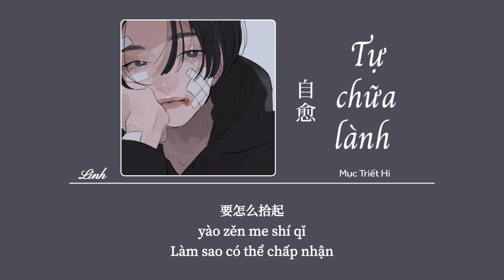[Vietsub] Tự chữa lành • Mục Triết Hi ♪ 自愈 • 穆哲熙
♪ Lyrics:
我试过把你忘记 可总在夜里想你
悲伤的情绪随时钟转不停
泪滴在缅怀过去 点碎了我的秘密
遗失的记忆总不经意唤醒
我总在询问自己 我们还能否继续
无力的感觉随空气涌入海底
击穿了我的回忆 掏空了我的耐心
破碎的爱情让我怎么拾起
我总想把你捧在心头
可如今却两手空空
是我们不够默契
迷失在茫茫宇宙
记忆在拼了命的清空
可伤疤却把我掌控
命运在彼此捉弄
我一个人的迷宫
细数着我的卑微
你的防备 谁不对
敲打着我的崩溃
你的疲惫 谁会累
那些不堪的借口
让我如何承受
说过一起白头
可你却最先放手
要怎么拾起
要怎么拾起
要怎么拾起
要怎么拾起
我想在每个夜里都能够抱紧你
失落的时候还有我能为你弹琴
熟悉的旋律 再次听会有些压抑
好想让一切都归零
其实我一直都放不下你
要怎么拾起
要怎么拾起
要怎么拾起